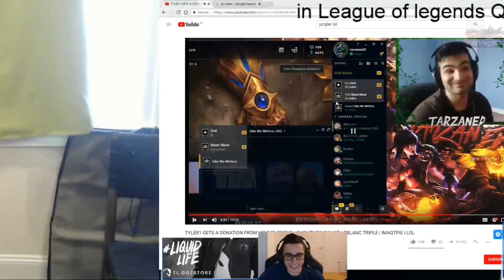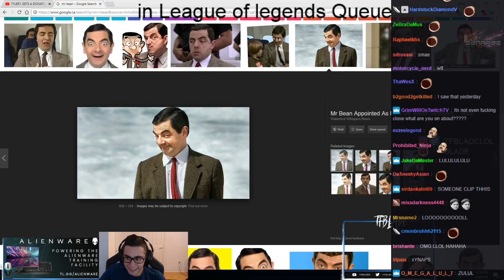Happy Diamond5 Tobias Vs Frustrated Master Tyler1 - Best of LoL Streams #411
( ͡° ͜ʖ ͡°)( ͡° ͜ʖ ͡°)( ͡° ͜ʖ ͡°)( ͡° ͜ʖ ͡°)( ͡° ͜ʖ ͡°)( ͡° ͜ʖ ͡°)( ͡° ͜ʖ ͡°)( ͡° ͜ʖ ͡°)